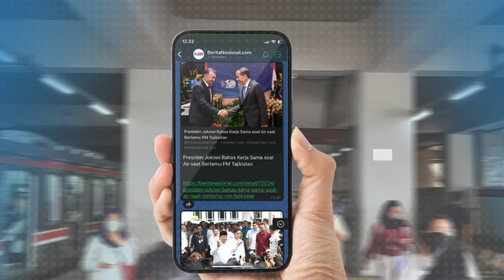Ketua Komisi III Adakan Konferensi Pers Mengenai Evaluasi Pengamanan Pilkada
Ketua Komisi III DPR RI Habiburokhman, bersama Wakil Ketua Komisi III DPR RI Rano Alfat,  menggelar  konferensi pers  evaluasi pengamanan Pilkada Serentak 2024, dan 5 titik rawan seperti di Papua Tengah, Papua Selatan, Papua Pegunungan, Sulawesi Selatan, dan Aceh terkait adanya  saling klaim kemenangan.